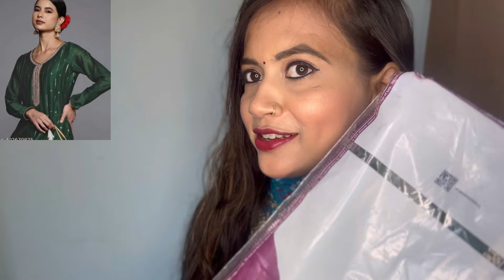Meesho *रक्षाबंधन Special* Kurta Set Haul💕|Meesho *Party Wear* Kurta Set Haul😍|Try-On Haul🛍️❤️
Links 🔗:-

1. Shreyansh Peach Colour Rich Banarasi Saree With Heavy Blouse

2. SIRIL Silk Magenta & Blue Saree with Silk Blouse piece

3. ORGANZA MULTY COLOUR SAREE, FANCY ORGANZA SAREE, ORGANZA SILK SAREE, 3D COLOUR SAREE SAREE TRENDING SAREE FASTIVAL SAREE

4. nyra cut kurti for women, kurti for jeans , Straight kurti , fancy kurti , kurti for women , summer kurti , daily wear kurti, sleeveless

6. SIRIL Silk Green & Magenta Saree with Silk Blouse piece

8. Exclusive Trendy Look Red Colored Chikankari Kurti
meesho kurta set haul
meesho kurtis set
meesho kurti sets haul
kurta set haul meesho
meesho haul kurta set
meesho kurta haul
meesho kurta set haul under 500
meesho suit set haul
meesho sharara haul
meesho cotton kurta set haul
meesho latest kurti haul
meesho kurti pant set haul
kurta haul meesho
latest meesho kurti haul
meesho kurti haul latest
meesho haul kurta
meesho kurti haul set
meesho summer kurti set haul
meesho shopping kurta
meesho kurti set haul 2022
ombre chikankari kurta set meesho
meesho set kurti
meesho cotton kurta with sharara s 12217441
meesho pink kurta
latest kurta set on meesho
chikan kurti set meesho
Kurta set haul from meesho
meesho sharara set party wear
party wear kurta set meesho
meesho party wear kurta set
meesho party wear sharara
meesho kurta set party wear
Meesho rakshabandhan special party wear kurta set haul
Meesho rakhi special
Kurta set for rakhi
meesho lehenga haul
lehenga haul meesho
meesho haul lehenga
meesho lehenga haul under 2000
meesho lehenga under 1500
lehenga on meesho under 500
lehenga under 500 meesho